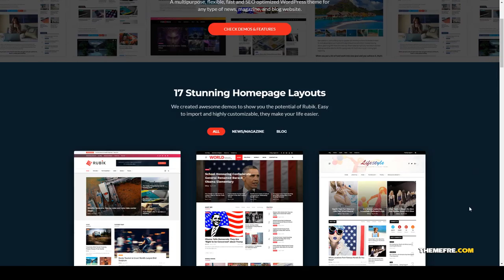Asami - A Perfect Theme for Blog Magazine Website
Columns 3

 Layout Responsive

 Tags blog, blogger, clean, creative, elegant, fashion, lifestyle, magazine, minimal, modern, news, newspaper, personal, portfolio, travel